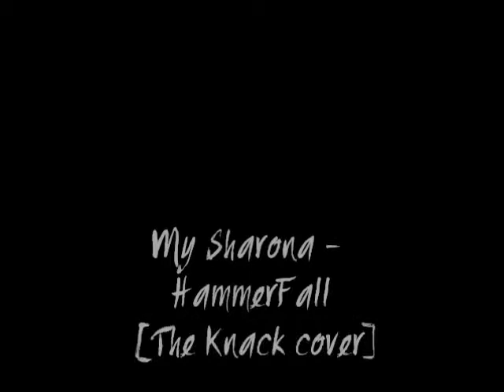My Sharona Bass Cover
This is my cover of My Sharona on bass. the hassle I had recording this one. I was continually interrupted and then my hand cramped during the only recording I actually got to the end of. But enough excuses lol. may re-do this

a cover of a Marilyn Manson song performed by a band called Eighteen Visions. The song "My Sharona" is a cover of a song by The Knack performed by HammerFall.

Please comment with your suggestions. I will try to do as many as I can. Enjoy!